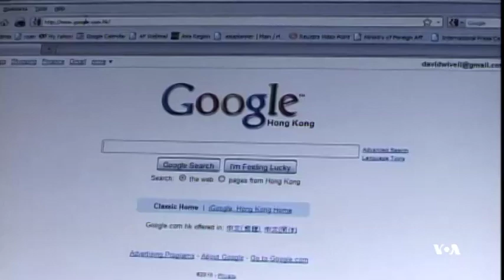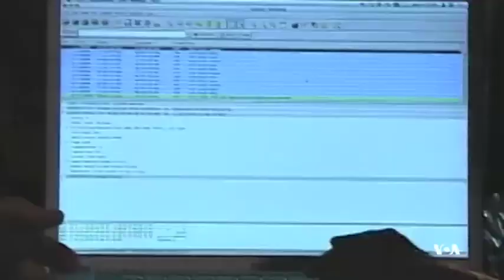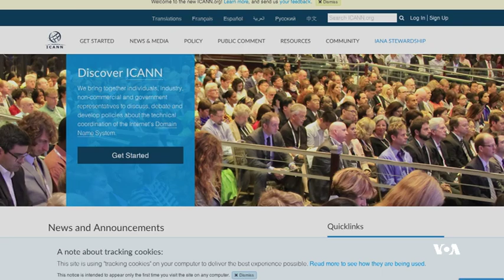رأی به عدم توقیف دامنه های اینترنتی دولتی ایران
یک قاضی دادگاه فدرال آمریکا با صدور حکمی دامنه های اینترنتی دولتی ایران ، کره شمالی و سوریه را غیر قابل توقیف دانست .
کوروش صحتی گزارش می دهد